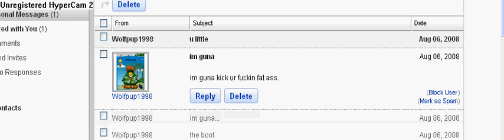After messin with Wolfpup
When I check out wolfpups messages to me